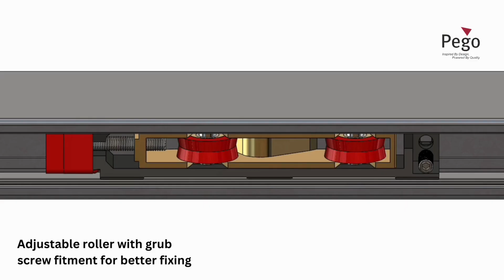PEGO GB 08 Gearbox fitment manual for aluminium sliders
As part of continuous effort to provide detailed hardware fitment, this video highlights hardware fitment aluminium sliding doors and windows. It is for standard european groove profile with application of gearbox to make it suitable for 7mm square shaft handles.

This video simplifies all the hardware related to 29mm Sliding series.

Do reach out to our team for more information.